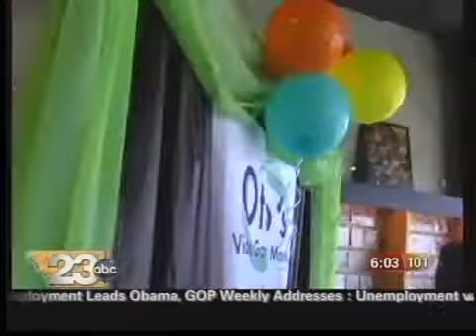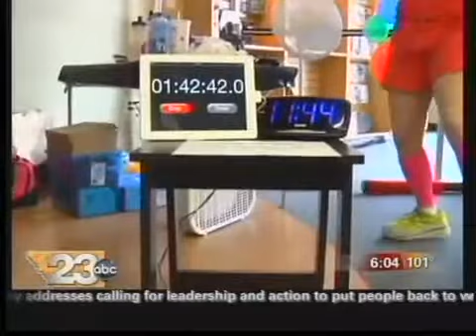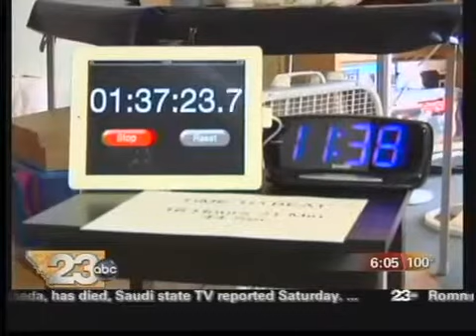Local Woman Attempts 2nd Guinness World Record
Carrie Swidecki Attempts To Dance Her Way Into Guinness World Record